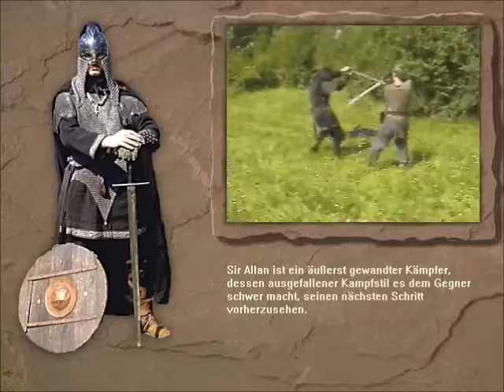Claim to Power - Sir Allan